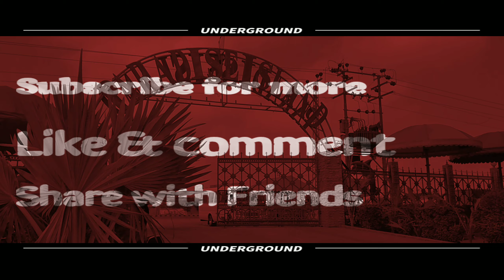Paradise Island water park karachi 2021 |Disco and wavepool |Picnic world |Family water park| Abraiz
Heightest... fastest... craziest water slides in the world!
where is paradise island water park?

water park after lockdown delhi,
water park after lockdown mumbai,
waterpark at seaworld,
waterpark at canada's wonderland,
water park behind the scenes,
waterpark beside wilderness at the smokies,
trinity and beyond water park,
water park during covid,
waterpark during period,
waterpark for kids,
waterpark for toddlers,
water park for girl,
water park for baby,
water park for 24 hours,
water park for ladies,
water park for family,
water park for couples
water park from norbit,
waterpark in dubai,
waterpark in turkey,
waterpark in pakistan,
water park in lahore,
water park in islamabad,
waterpark in malaysia,